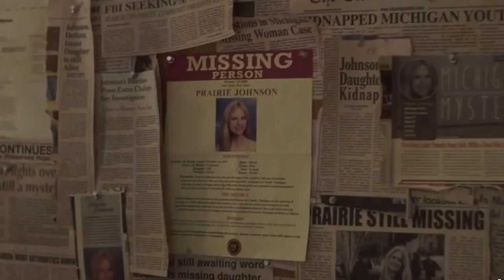4 Serien mit SUCHTFAKTOR 😍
VORGESTELLTE SERIEN (+Amazon Prime Links falls vorhanden):
1.) 13 reasons why / Tote Mädchen lügen nicht (Netflix)
2.) You me her (Netflix)
3.) Der Tatortreiniger (Netflix und Amazon Prime
4.) The OA (Netflix)

Amazon Prime Abo für Serien-Streaming (kann man auch wie bei Spotify für unterwegs auf dem Handy vorstreamen): Diese und andere Serien findet ihr z.B. auf Amazon Prime
(oder andere Anbieter! Das sind meine zwei Bezugsquellen neben Streamingdiensten, die jeder kennt und keiner nennt!)